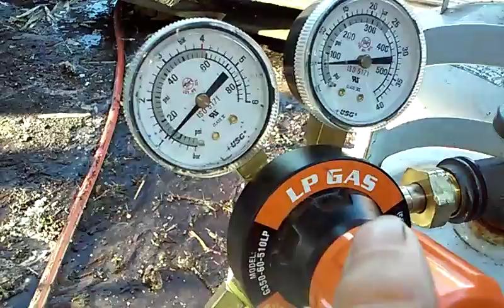Distillation of Mercury from Cinnabar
Alchemy